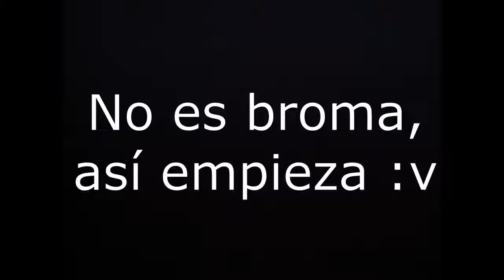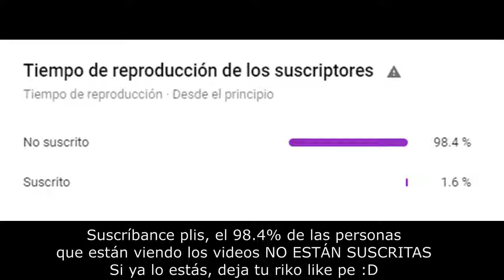LA CIUDAD MALDITA (Anime crack #7) - Higurashi no Naku Koro ni (2020)